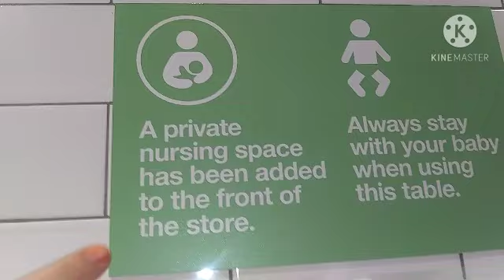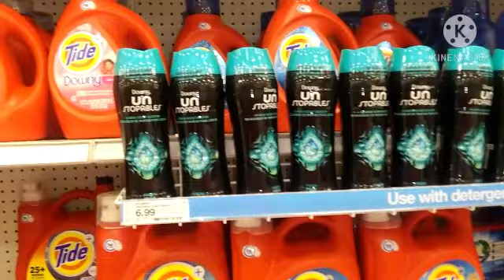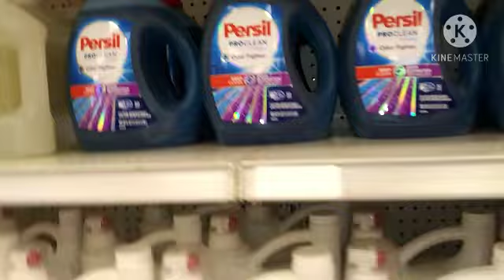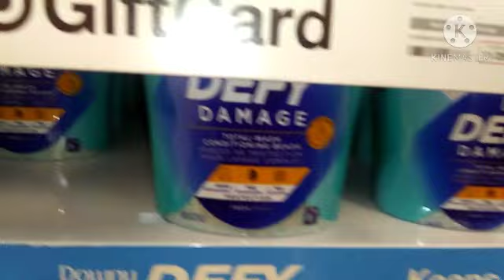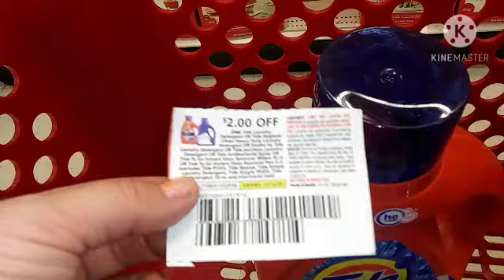Vlog/Showing my baby belly🍼/Target Pickup/Bon Fire/🍪Cookies/Laundry Detergent Deal with Coupons!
I hope you enjoy it! It was a pleasure making this vlog. I even show my bare baby belly! Love you all! Remember everything is always working out for us!

Got Mail?